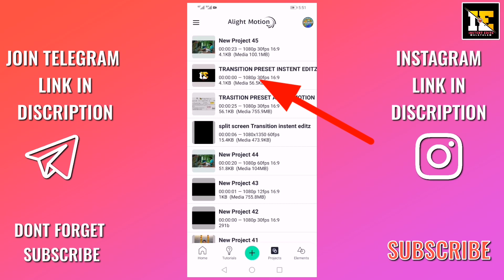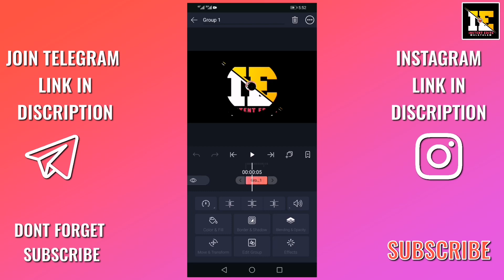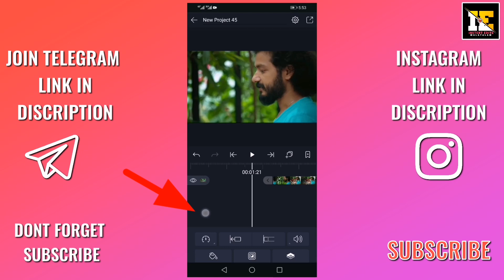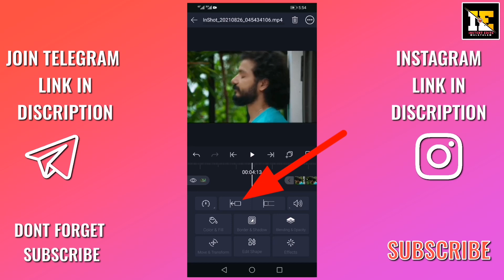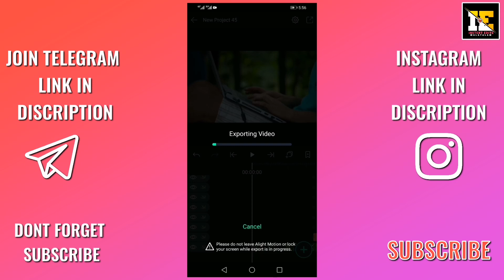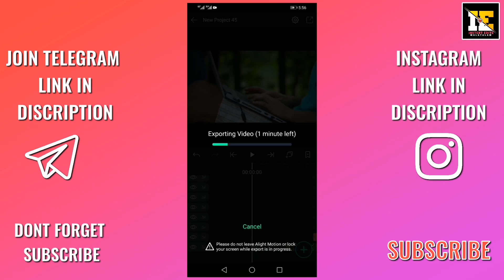Trending Circle Blinds Transition Alightmotion Mp4 Video Editing 2021 Transition Preset 2021Status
DOWNLODE PRESET:

  PLEAS READ THIS AFTER DOWNLODE
വിഡിയോയിൽ പറയുന്നത് പോലെ അല്ല
മെറ്റീരിയൽ ഡൗണ്ലോഡ് ചെയ്യണ്ടത്
താഴേ കാണുന്ന നമ്പർ നോട്ട് ചെയ്തു
ലിങ്കിൽ ക്ലിക്ക് ചെയ്യുമ്പോൾ ഗൂഗിൾ ഓപ്പൺ ആവും അവിടെ കാണുന്ന(INSTENT EDITZ YT ) സൈറ്റിൽ കേറിയത്തിനു ശേഷം അവിടെ വലതു സൈഡിൽ മുകളിൽ 3 ലൈൻ കാണും അതിൽ ക്ലിക്ക് ചെയ്താൽ സെർച്ച്ബാർ കാണും അവിടെ നമ്പർ ടൈപ് ചെയ്തു പിന്നീട് കാണുന്ന തംബ്നൈലിൽ ക്ലിക്ക് ചെയ്തു മുകളിലേക്ക് സ്ക്രോൾ ചെയ്യൂ

[നമ്പർ]: 68

Not like it says in the video
 Material to be downloaded
 The number below is noted
 Clicking on the link will open Google and after searching for the site (INSTENT EDITZ YT) there you will see 3 lines at the top right and if you click on it you will see the search bar then type the number there then click on the thumbnail and scroll up

[NUMBER]:68

how to Edit 4K HD Photo Moving Status Video|Alightmotion Malayalam Tutorial 2020|instent status malayalam
Telegram full screen hd photo status
Full screenhd status Video Editing Tutorial
Telegram status editing
Alightmotion Malayalam Tutorial 2020
Trending hd photo status Malayalam Tutorial
Alightmotion editing Malayalam Tutorial
Alightmotion Malayalam